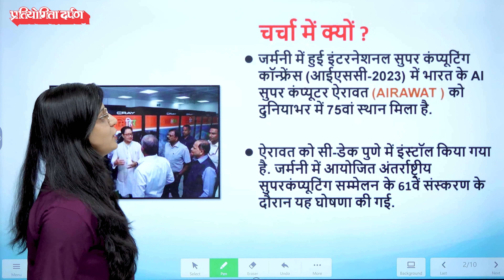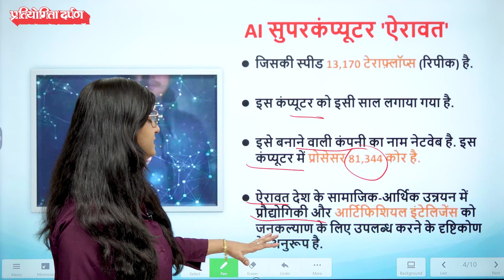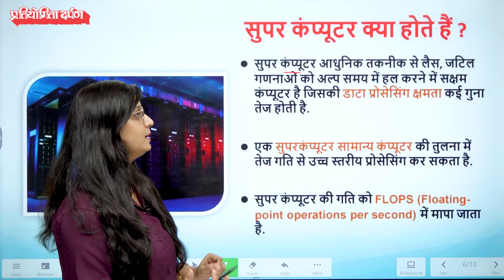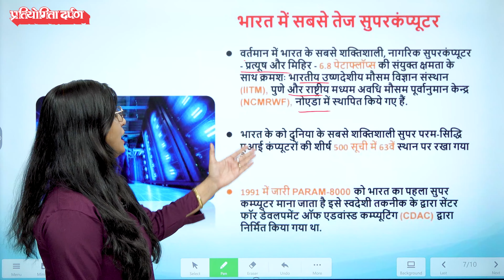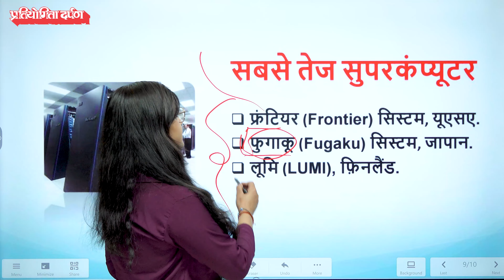सुपरकंप्यूटर्स की श्रेणी में शामिल हुआ है "ऐरावत" | Pratiyogita Darpan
विज्ञान और प्रौद्योगिकी के क्षेत्र में भारत में एक और मील का पत्थर हासिल किया है. भारत के AI  सुपरकंप्यूटर ऐरावत ने जर्मनी में हुए कॉन्फ्रेंस में दुनिया भर में 75 व स्थान प्राप्त किया है|कंप्यूटर ऐरावत को सीडैक पुणे में इंस्टॉल किया गया है और यह भारत सरकार के राष्ट्रीय कार्यक्रम का हिस्सा है| इस वीडियो में सुपर कंप्यूटर की विशेषता उसके अनुप्रयोग और विश्व तथा भारत के सुपर कंप्यूटर कौन से हैं, इस पर विस्तारपूर्वक प्रकाश डाला गया है|